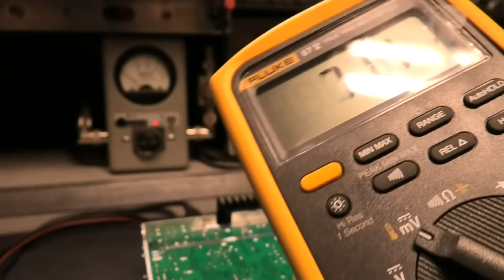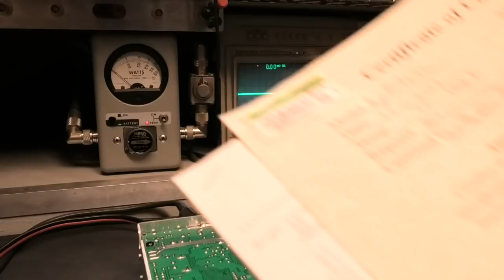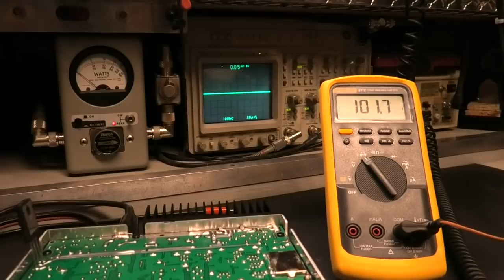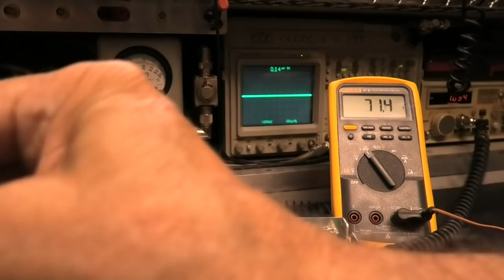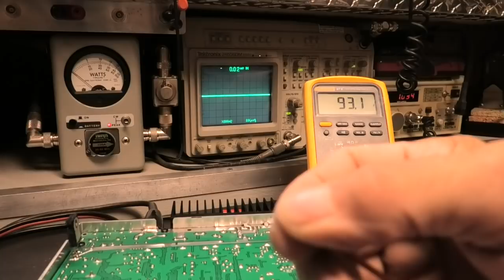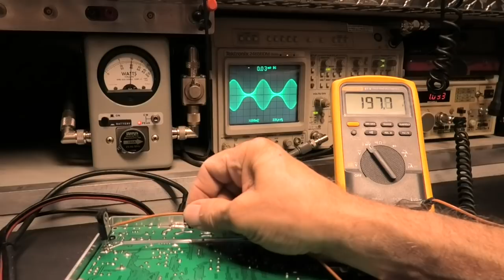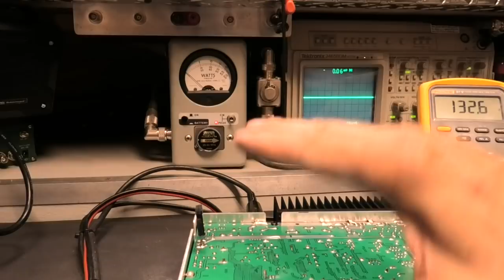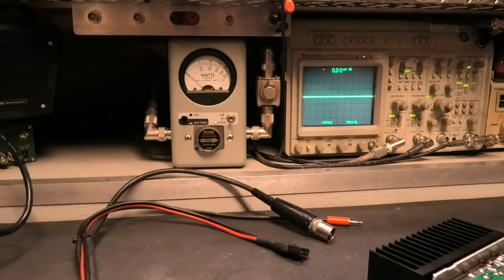PAY ATTENTION - STRYKER RADIO SR 955 - MAX MOD vs Factory TIP36 Regulator Test - Clean Mean & Cooler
MAX MOD Real World CB Radio Test! Stryker Radio SR 955, SR 655, And SR 447HPC2 - 40 Amp Palomar Max Mod vs Factory 25 Amp TIP36 AM Regulator. SSB And FM Equally Effected. It's Not Rocket Science, When TIP36's Destruct, And They Do, They'll Smoke Your Finals Too (MOSFETs)! Get FineTuned Not Peaked And Ruined. Exposing Scammers (EEVBLOB Shill - Sham Mark19960 - Mark Rutherford), Connivers, Con-Artist And Golden Screwdriver Jokes! Those that know it show it, those that don't won't. Cleaner and meaner, not noise or toys. Yes, Haters Are Going To Hate, It's What They Do Best!

Scope watts or nope watts, take your pick. Tired of misleading BS yet? If they don't show you or do so in a deceiving way, you've been misled. Learn to identify "Golden Screwdriver Jockey Con Artists - Schemers and Scammers". *Note: There'll always be drama regarding my disgruntled Romper Room CB Radio Repair Shop Competitors and their "Fake News - Internet Troll Network". They're just doing the best they can! When "ready",  pm me on Facebook including phone number.

Internet, Facebook, and truck stop competition tunes are useless in the Real World. Not only do they produce a noisy receiver, but they'll also bleed your wallet and all over neighbors too! Years ago, while still accepting walk-ins, this was about 90% of all radio-related issues and complaints from customers nationwide .. Still Is!!

They'll ask you to "look at the meter" or other test equipment stacked up the wall claiming that a pure waveform on an Oscope isn't necessary. Odds are it's because they cant! If they did, they'd expose themselves as a Hack. RUN!!!

They'll poise their meter farm at you while making strange vocal sounds, whistling or injecting some unknown tone into the mic socket while trying to convince you that distortion is considered rms, average or Bird watts and usable power. Get That Part? PAY ATTENTION!!

CON ARTIST Mark19960 - (Mark Rutherford EEVLBOB toaster oven mechanic) claiming to be an "engineer" (lol) don't do or show you anything useful at all. They either copy and paste (Plagiarism) or talk a lot trying to baffle you with their BS while hiding behind a pseudonym (Extra channels, Channel King Boards, Stinger Boards, Toys, etc). This type has no integrity, practical or "Real World Experience" at all whatsoever! Ever hear them on the radio? Right, Wanker!

Do your due diligence! Demand the testing and tuning of your equipment on a minimum 100 MHz **Analog** Oscilloscope, Bird 4314c meter or equivalent and a 1 GHz spectrum analyzer / Service Monitor with a NIST Traceable "Certification of Calibration". It's the only accurate way of measuring spurious emissions, harmonics, and true power @ the fundamental frequency replicating "Real World Performance".

If they can't display everything all at the same time while under test, explain ac volts, pep, pk, cw, rms (Ohms Law), capacitance, inductance and the basic principles of a phase shift then how do you expect them to accurately test, tune or align your system? Ever wonder why they attempt to replicate or imitate everything I do and say but yet fail miserably in a deceiving way?

Don't let them play Card Tricks with you because they will. Find someone who's honest and competent, not part of Facebook CB related groups, a pseudonym on a forum, has a Service Monitor with a NIST Traceable Certification of Calibration and not just test equipment stacked up the wall trying to baffle you with BS. Never settle for less because that's what you'll get, Houdini tricks, ghost watts, "S9" out of calibration and a noisy receiver!

No tire kickers, walk-ins or INTL shipping.